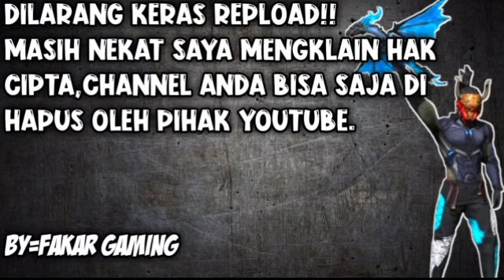FULL EFEK❗DATA CONFIG VVIP FREE FIRE SETELAH UPDATE❗NO PASSWORD❗CONFIG VIP FF TERBARU V41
𝗖𝗼𝗽𝘆𝗿𝗶𝗴𝗵𝘁𝗲𝗱 𝗠𝗮𝘁𝗲𝗿𝗶𝗮𝗹       Thumbnail, Video, All files
                                                  Includes
                                                 (resconf, clothesoverlays)
𝗔𝗿𝘁𝗶𝘀𝘁                                       FAKAR GAMING
𝗟𝗶𝗰𝗲𝗻𝘀𝗲𝗱 𝘁𝗼 𝗬𝗼𝘂𝘁𝘂𝗯𝗲         Youtube Copyright Materials,
𝗯𝘆                                             (on behalf FAKAR GAMING)

Lapor Re - Uploader :

: Dilarang Keras Review / Re - Upload Ulang Config Ini Tanpa Se Izin Saya !!

𝗗𝗼𝘄𝗻𝗹𝗼𝗮𝗱 𝗟𝗶𝗻𝗸

1. Download Config  :
3. Apk Pasang Config Otomatis :
4. Cara Download Config & Cara Pasang Config Secara Otomatis :
𝗜𝗺𝗽𝗼𝗿𝘁𝗮𝗻𝘁 𝗜𝗻𝗳𝗼𝗿𝗺𝗮𝘁𝗶𝗼𝗻

1. Wajid download 𝗘𝗫𝗣𝗔𝗡𝗦𝗜𝗢𝗡 𝗣𝗔𝗖𝗞 Full
2. Wajib download 𝗥𝗘𝗠𝗢𝗩𝗘 𝗖𝗢𝗡𝗙𝗜𝗚 sebelum ganti config Youtuber lain
3. Cara fix bug patung adalah download 𝗘𝗫𝗣𝗔𝗡𝗦𝗜𝗢𝗡 𝗣𝗔𝗖𝗞 Full

𝗦𝘁𝗮𝘆 𝗖𝗼𝗻𝗻𝗻𝗲𝗰𝘁𝗲𝗱 𝘄𝗶𝘁𝗵 𝗠𝗲
Paid Promote & Endorse Contact

credit:
saya sendiri

𝗧𝗮𝗴𝘀